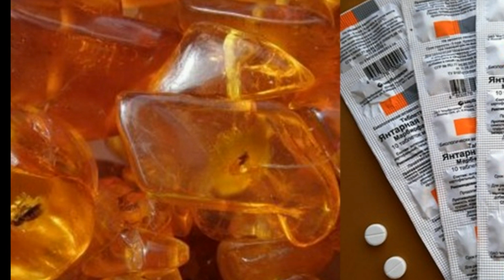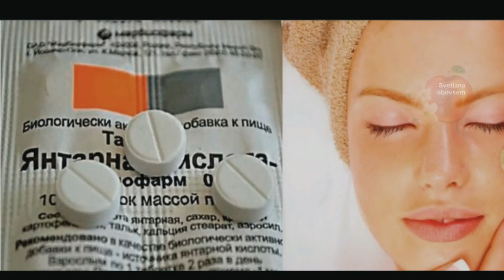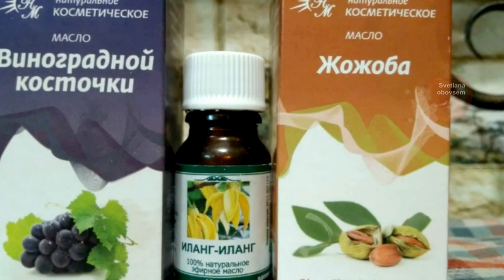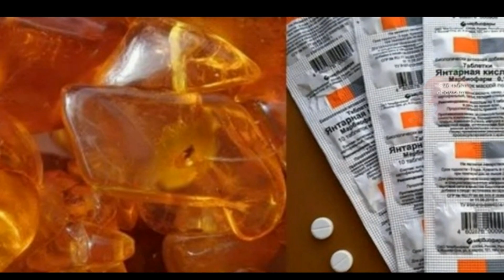ЭТА КИСЛОТА ВПОЛНЕ ЗАМЕНЯЕТ ГИАЛУРОНОВУЮ.ВСЕГО 2 МАСКИ В НЕДЕЛЮ и НЕВЕРОЯТНЫЙ ЭФФЕКТ ОМОЛОЖЕНИЯ КОЖИ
ЯНТАРНАЯ КИСЛОТА ШИРОКО ПРИМЕНЯЕТСЯ В КОСМЕТОЛОГИИ. Она помогает предотвратить старение кожи, очистить ее, осветлить пигментные пятна и избавиться от мелких морщин и рубцов.
ЕШЬТЕ ЭТУ КАШУ,ХОТЯ БЫ РАЗ В НЕДЕЛЮ.ВЫ БУДЕТЕ В ВОСТОРГЕ ОТ РЕЗУЛЬТАТА! КОЖА ПОМОЛОДЕЕТ НА НЕСКОЛЬКО ЛЕТ
ЧТО БУДЕТ С ОРГАНИЗМОМ ,ЕСЛИ КАЖДОЕ УТРО ПИТЬ ВСЕГО ЛИШЬ СТАКАН ВОДЫ С ДВУМЯ ЗУБКАМИ ЧЕСНОКА.
ВИДЕО НОСИТ ОЗНАКОМИТЕЛЬНЫЙ  ХАРАКТЕР
Информация и фото взяты с открытых источников интернета .
ВНИМАНИЕ ! Все видео носят  ИНФОРМАТИВНЫЙ  характер и не являются прямой инструкцией к действию!
Прежде чем заняться самолечение по опубликованным рецептам посоветуйтесь с врачом!